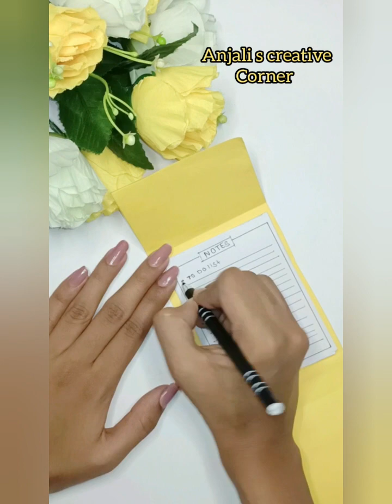5 Diy school supplies/ paper craft